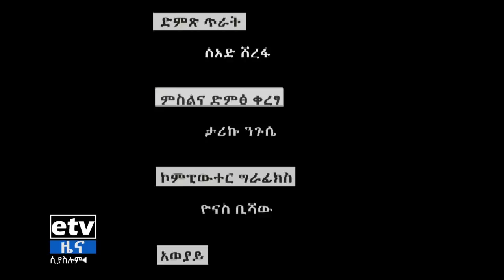ካስማ- መጪው የጋራ እድላችን